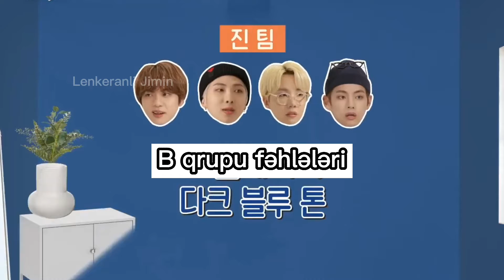BTS ilə Fəhləlik